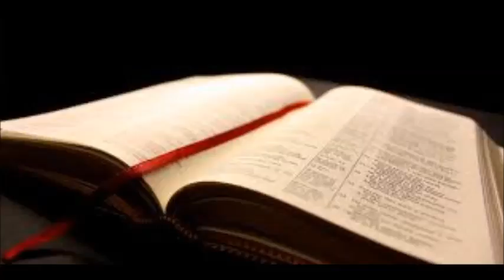John 6:41-51- The Father Irresistibly Draws the Elect